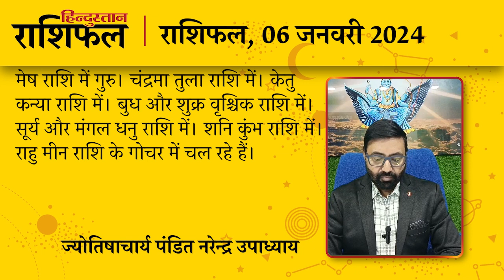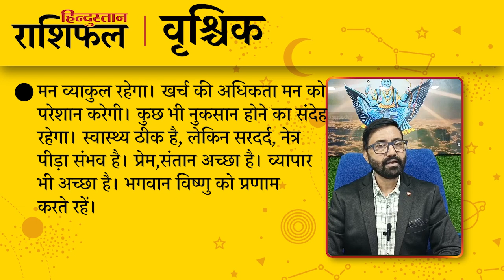आज का राशिफल: 06 January 2024 Rashifal | Today Horoscope In Hindi | 06 जनवरी 2024 Rashifal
ज्योतिषाचार्य पंडित नरेन्द्र उपाध्याय से जानिए 06 जनवरी 2024 को किन राशि वालों को होगा लाभ और किन राशि वालों को रहना होगा सावधान। देखें मेष से लेकर मीन राशि तक का हाल...